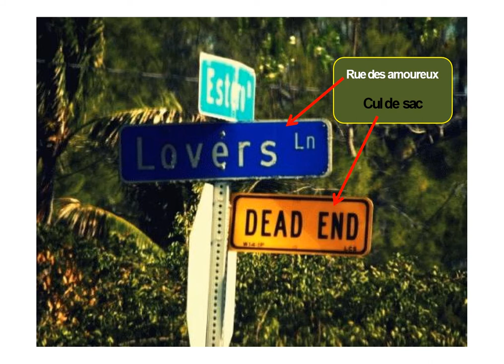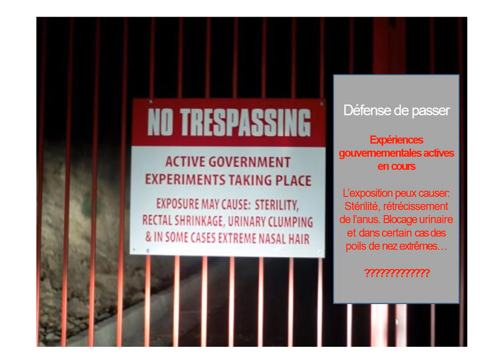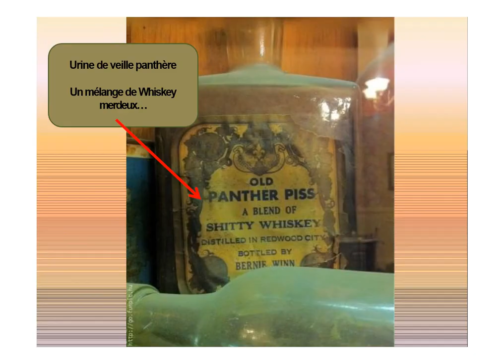Un monde insolite